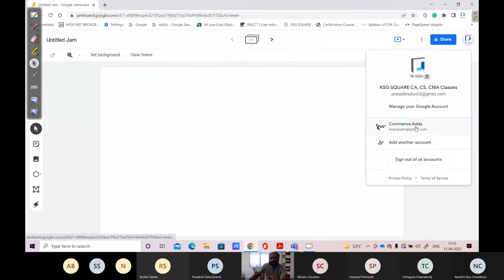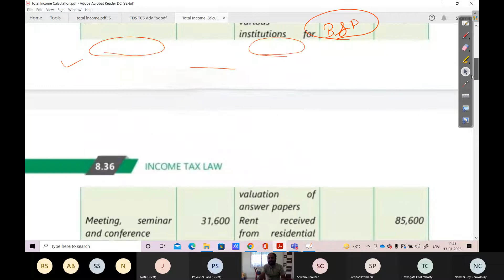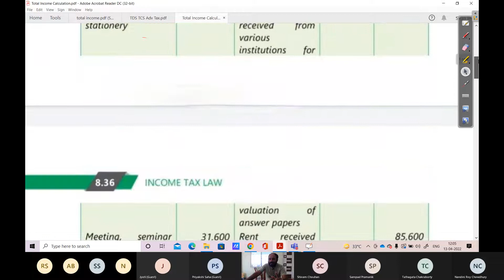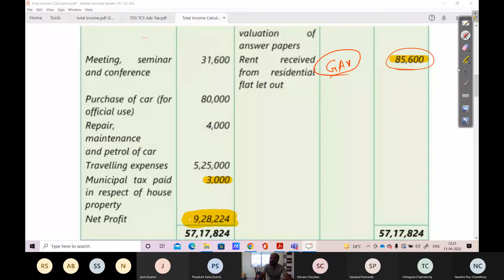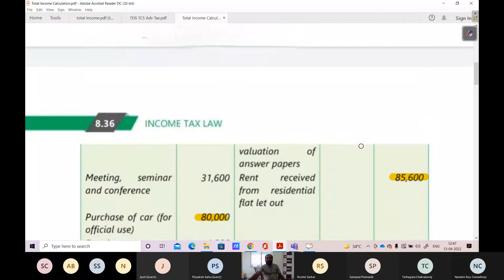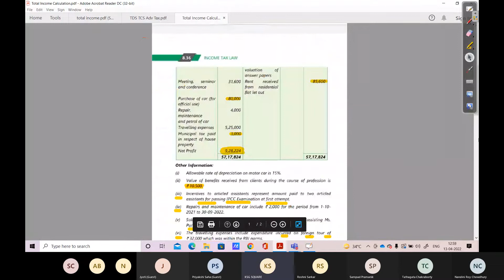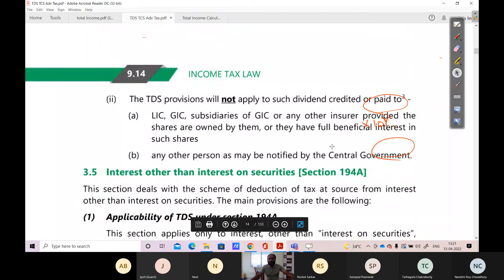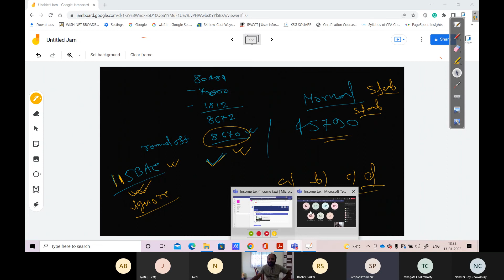Income tax 20220413 114653 Meeting Recording